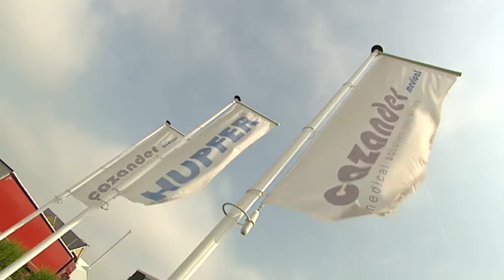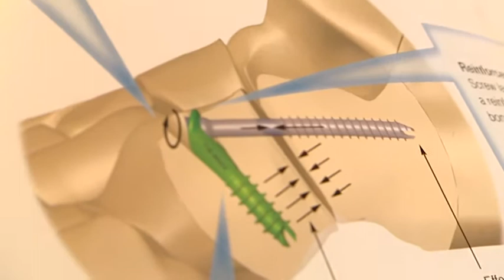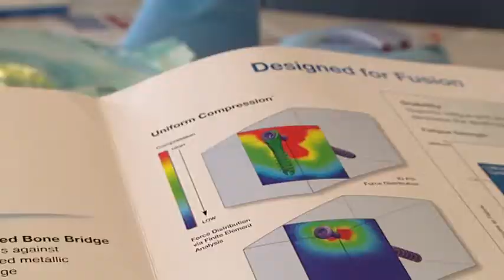Cazander Medical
Cazander Medical bij RTL4 programma Medical Travel